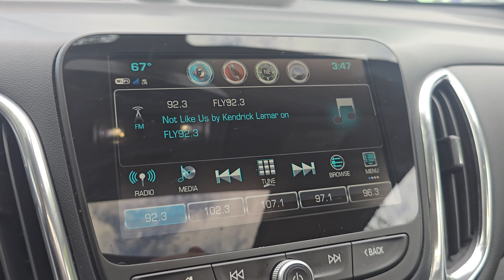R25183A 2018 Chevy Equinox